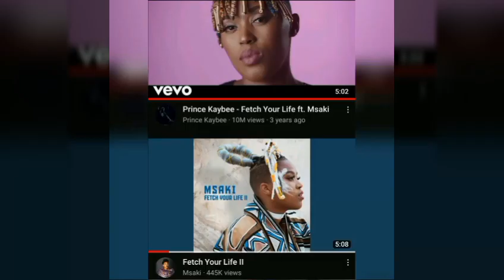Virtual Flowers Part 1: Msaki on Fetch Your Life, Sondela, Urban Child, Ubomi Abumanga, Khusela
Hello bo Darlington 🥰

New year, new content.